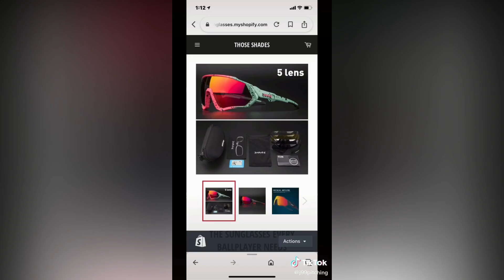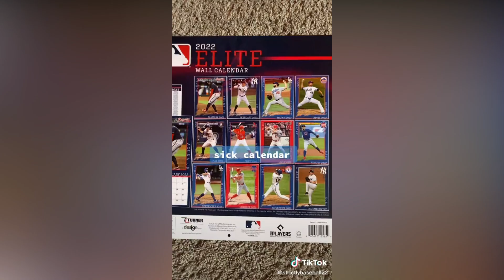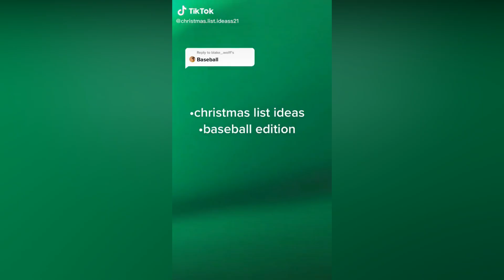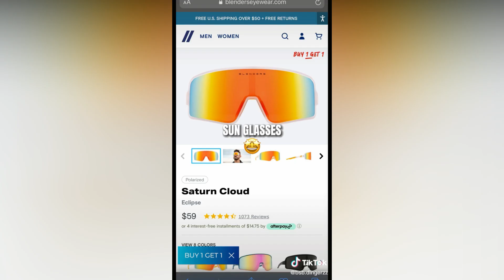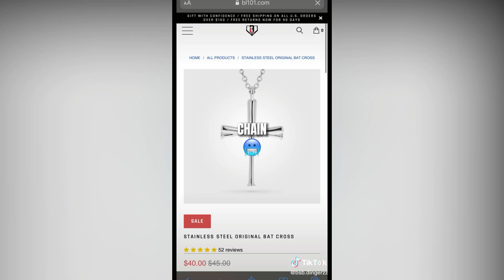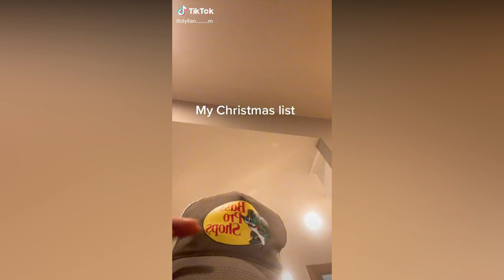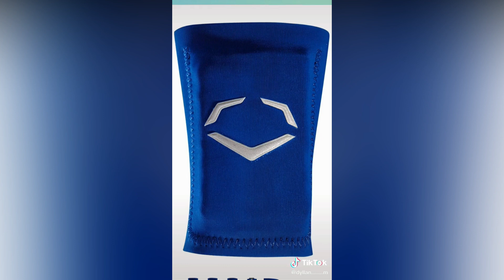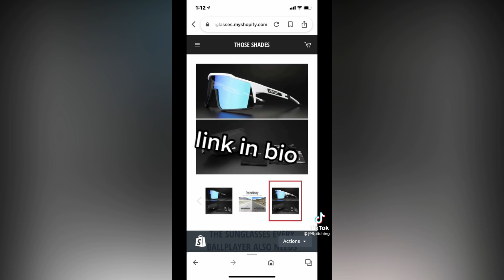TikTok Baseball Holiday Scepical!!! Happy 2022 Everybody!!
Fresh November 2021 Baseball TikTok Compilation ⚾

TIkTok Sports League bringing you a fresh baseball tiktok compilation with the juiciest clips from real games, funny baseball tiktoks and nfl baseballreaction tiktoks.

We bring you the best sports TikToks every day
Greatest baseball, basketball and baseball athletes, funniest reactions and funniest clips.